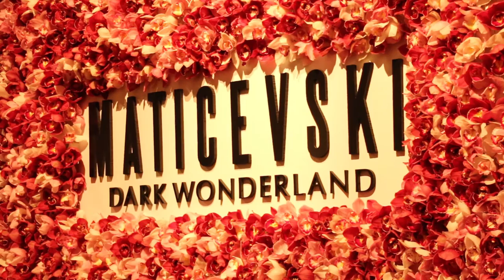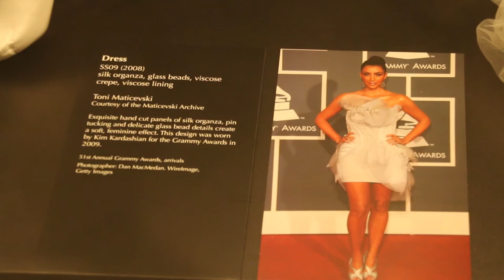When the City met Maticevski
Maticevski: Dark Wonderful is currently exhibiting at the Bendigo Art Gallery. It celebrates the 20-year career of fashion designer Toni Maticevski.

The City of Greater Bendigo caught up with the designer, a lovely, down-to-earth man who has achieved international acclaim for his beautiful designs.